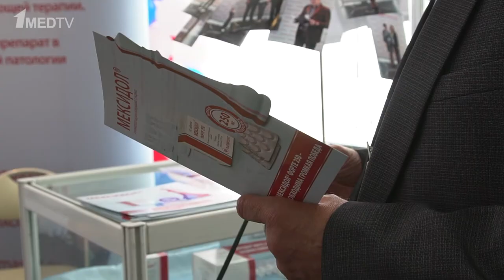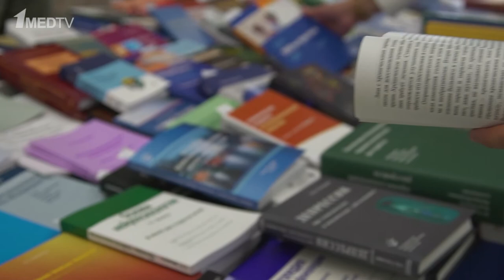Репортаж с X международного Конгресса «Нейрореабилитация - 2018»